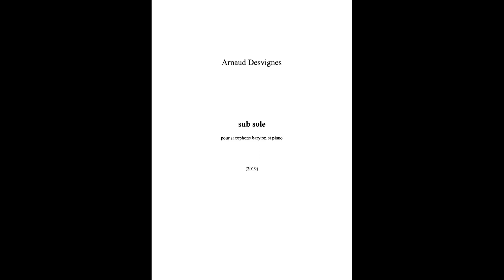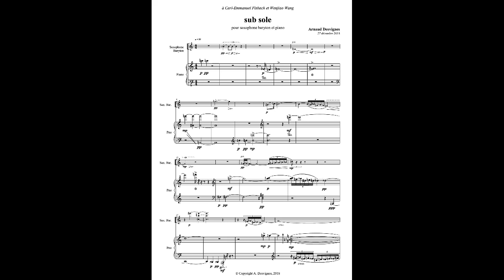Arnaud Desvignes (1976-....) - sub sole (2019)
Arnaud Desvignes (1976-. ) - sub sole (2019), pour saxophone baryton et piano

Quid est quod fuit ? Ipsum quod futurum est.
Quid est quod factum est ? Ipsum quod faciendum est.
Nihil sub sole novum,
nec valet quisquam dicere : Ecce hoc recens est :
jam enim præcessit in sæculis quæ fuerunt ante nos.

Ce qui a été, c’est ce qui sera, et ce qui s’est fait, c’est ce qui se fera ; et il n’y a rien de nouveau sous le soleil. S’il est une chose dont on se dise : « Vois, c’est nouveau ! », cette chose a déjà existé dans les siècles qui nous ont précédés.

L'Ecclésiaste, chapitre 1, versets 9 et 10

Mais inspecter l’invisible et entendre l’inouï étant autre chose que reprendre l’esprit des choses mortes, Baudelaire est le premier voyant, roi des poètes, un vrai Dieu. Encore a-t-il vécu dans un milieu trop artiste ; et la forme si vantée en lui est mesquine — les inventions d’inconnu réclament des formes nouvelles.

Arthur Rimbaud, "Lettre du voyant" à Paul Demeny, 15 mai 1871

« Rien n’est vanité ; à la science, et en avant ! » crie l’Ecclésiaste moderne, c’est-à-dire Tout le monde.

Arthur Rimbaud, Une saison en enfer

Vanitas vanitatum, dixit Ecclesiastes, et omnia vanitas.

Vanité des vanités, dit l'Ecclesiaste, tout est vanité.

L'Ecclésiaste, chapitre 12, verset 8

Quoi ajouter aux paradoxes ? Une autre suite de sons ?  Qui se perd déjà dans la nuit ? Peiner à dire, dans le flux quotidien. Garder sa parole au secret. Pour le peu d'une oreille. Le dire lentement. Lentement. Contre la vitesse en violence mangeant déjà la pierre. Poursuivre le vent, comme un cavalier les moulins. A s'en rompre le dos mais qu'importe ? Dire tout bas le secret d'un chemin, toujours le même, pour fraîchir l'herbe au pied.

Compositeur : Arnaud Desvignes (1976-. )
Saxophone baryton : Carl-Emmanuel Fisbach
Piano : Wenjiao Wang